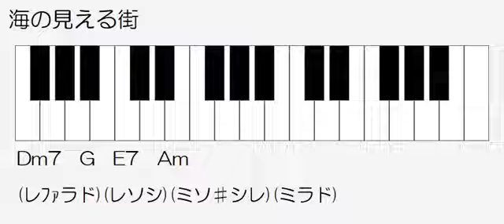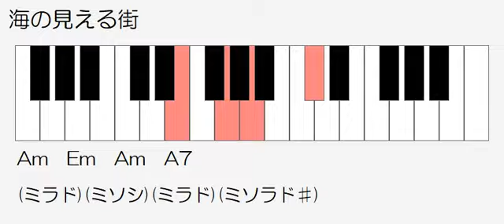海の見える街 コード伴奏 ドレミ鍵盤つき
リコーダー　コード・ベース伴奏